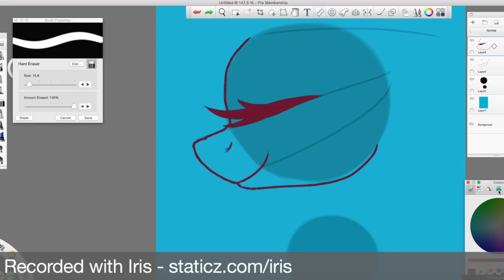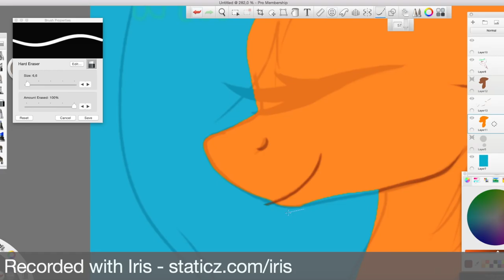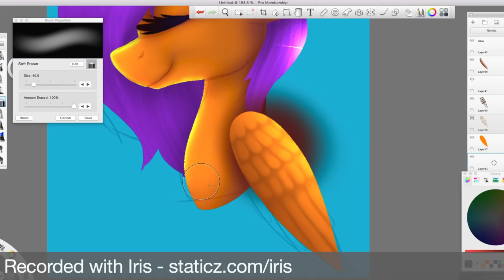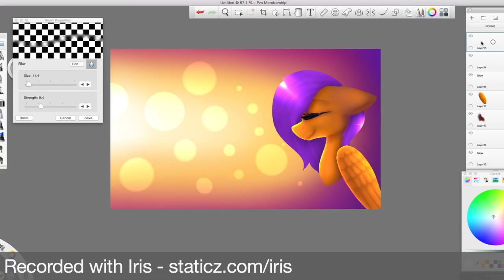Sunrise - Speedpaint - Art Trade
This was an art trade with Donna Smoot, yes I know I forgot the horn.
Song Name : Secrets - Tiësto & KHSMR  [I DO NOT OWN THIS!]